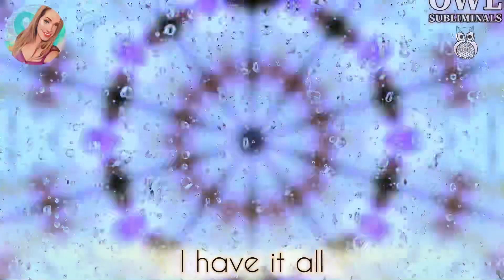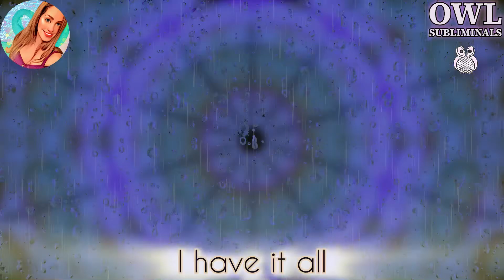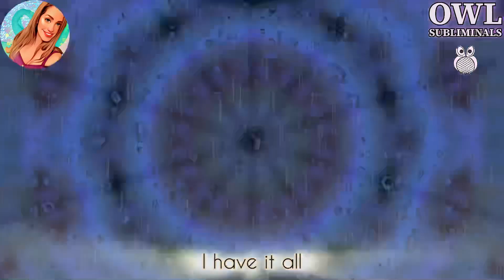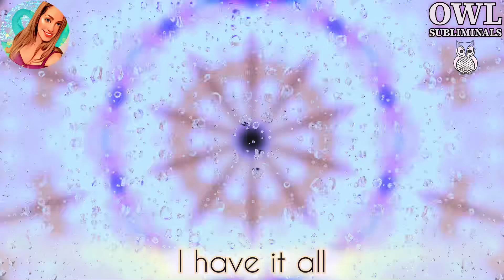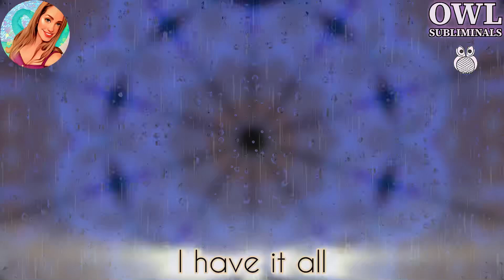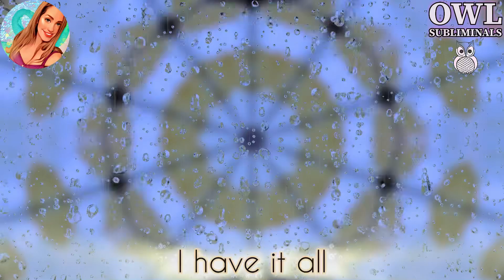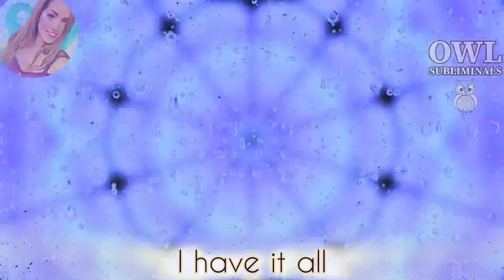“I Have It All” 🌧️ (Rain Only) ✨Manifesting Subliminal Rampage | Mind Reprogramming ✨ Theta 4Hz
Human Voice Recorded Subliminal Affirmations (Main Layer Normal Speed, Subliminal Layers Sped 2x, 10x, 100x, 1000x, and 10,000x for over 1 million repetitions)

Manifesting Subliminal Rampage (Rain Only 🌧️) — “I Have It All”
The Affirmations:

I have it all
I literally have it all
Why do I have it all?
I look around, and I can completely relax, because I have it all
I have everything
I have all my heart’s desires
I know that I have everything
Because I am everything and everything is me
I am God and I always get what I want
Why is my life so perfect?
Why does everything always work out for me?
Why does my world always take care of me?
Why does my reality always treat me like royalty?
I’m so grateful because I literally have it all

Affirmations help create new thought patterns, also known as reprogramming your subconscious. The more you repeat phrases or affirm, the more change you will see and feel.

This video is a tool to help you manifest the version of you and the life you wish to have. Feel free to play this video on loop or play as you sleep (yes it is okay if you fall asleep -- you will still reprogram).

Please do not listen when driving or operating heavy machinery.

Best results in the morning when you first wake, or when going to bed. Be sure to come back and repeat the phrases daily at the very least for 30 days.

DEEP THETA [4 Hz] BINAURAL BEATS | Meditation Music for Sleep 🌙 ✨ Law of Assumption | Neville Goddard | 🦉11:11 🦉Sleep Subliminal | Self Concept  Subliminal

What are Robotic Affirmations?

Robotic affirmations are mindlessly repeated affirmations that saturate the subconscious mind through the power of repetition. Do they work? YES!

Listen to these subliminal robotic affirmations on a loop, while sleeping or awake. If awake, try saying them in your mind. While you are going about your day, continue to repeat the robotic affirmations. This will keep negative thoughts from entering your mind.

People see massive results from robotic affirmations! It can take a couple weeks, a few days, of a few hours! It depends on the individual, their mindset, and their ability to stay consistent and persistent and not waver with their thoughts. For best results, listen to these audios while falling asleep and loop overnight.

Owl Subliminals Creates and Uploads Subliminal Askfirmations & Affirmations with Binaural Beats and Relaxing Meditation Music or Nature Sounds for Sleep, Using the Law of Assumption, Law of Attraction and Universal Principles of Manifestation.

All of Our Subliminals are Recorded by a Human Voice and Looped throughout the Entire Video for Maximum Effect.

Subliminals are messages that are hidden within audio content, designed to bypass the conscious mind and reach the subconscious. They can help reprogram the mind and change our thoughts, beliefs, and behaviors.

Why Use Theta Binaural Beats?

Theta waves (3-8 Hz) reduce anxiety and chronic pain, and also activate and optimize the body and mind's natural self-healing processes. They are also associated with dreaming, short-term memory, and a meditative state.

What are Askfirmations?

An Askfirmation is a positive present-tense question that you pose to the universe. No need to find the answer! The universe will work in the same magical way and answer for you.